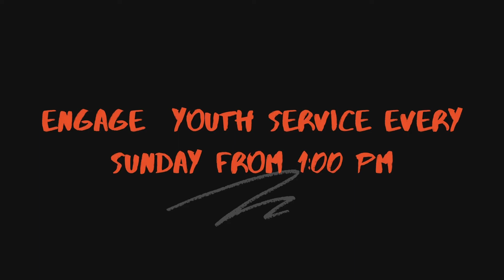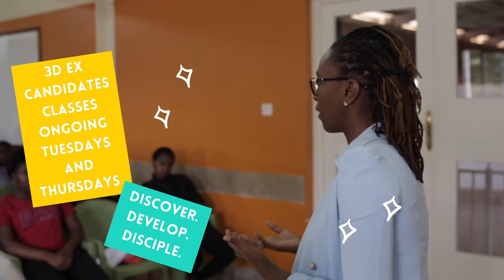GOD IS IN CONTROL by Pastor Fred Imbayi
God sees. God hears. God knows. God is able. God is in control